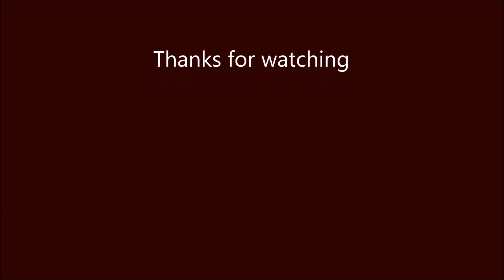Hawaiian Christmas Line Dance (Choreographed by Roger Neff)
Choreographer: Roger Neff (December 2017)